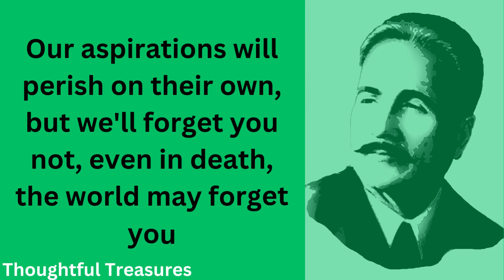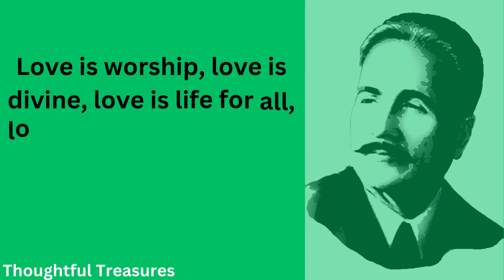Allama Iqbal’s heart touching quotations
In this video you can learn about allama iqbal beautiful and sensational quotations